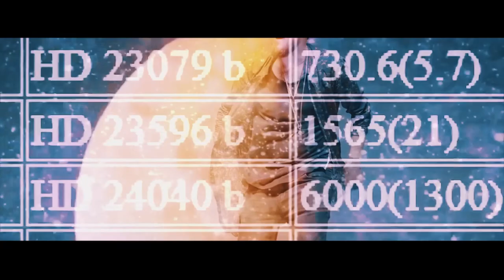Tv Tera Ritamot na gradot Viktorija Loba i tajzi so nov spot 26 04 2018